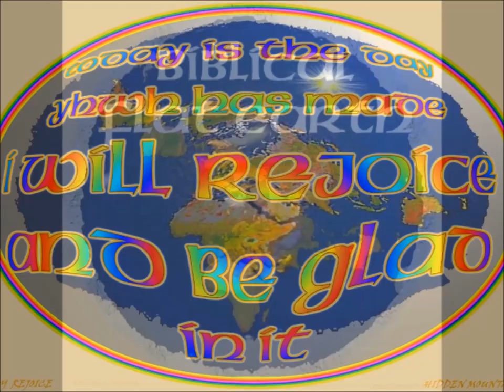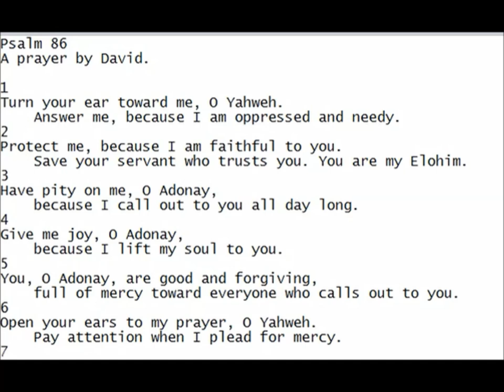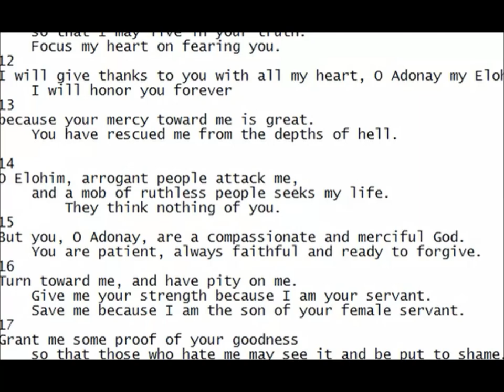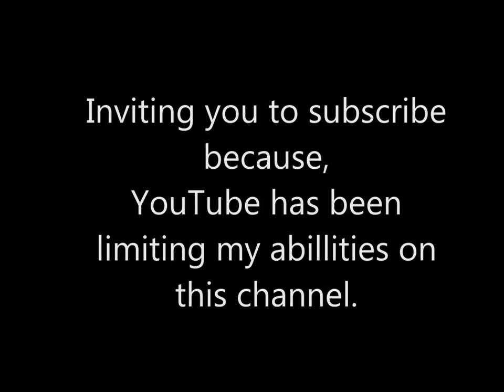PSALMS 86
("like" and leave a comment )

Hidden Mountain